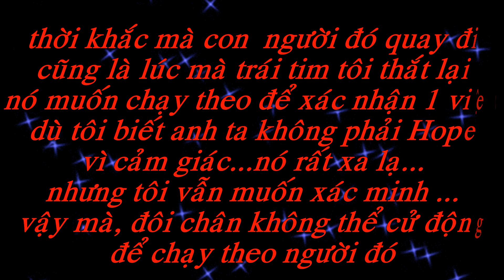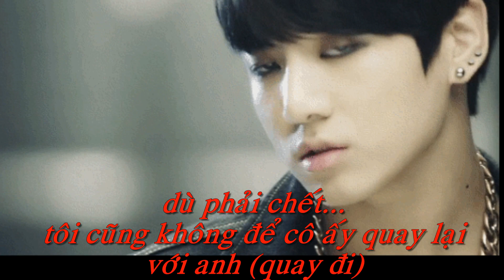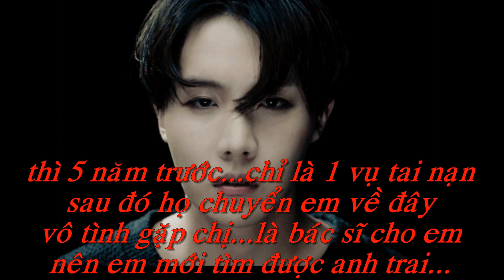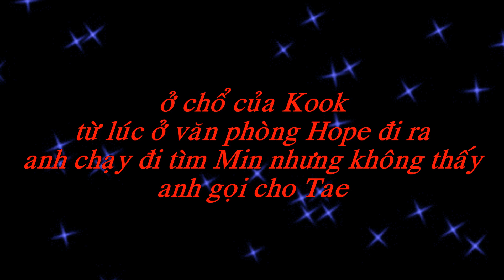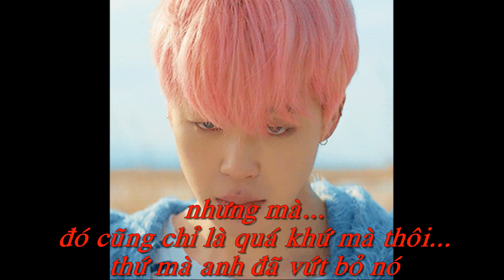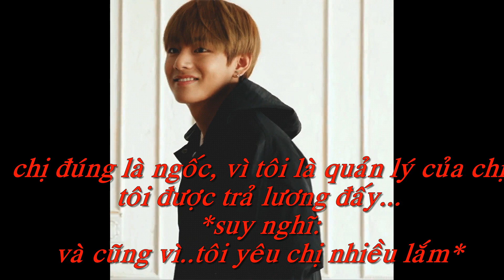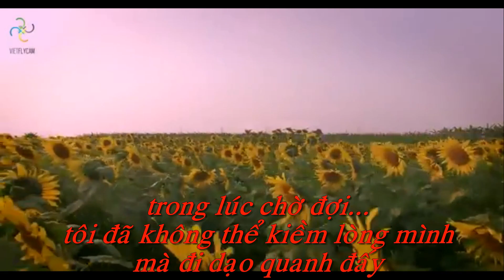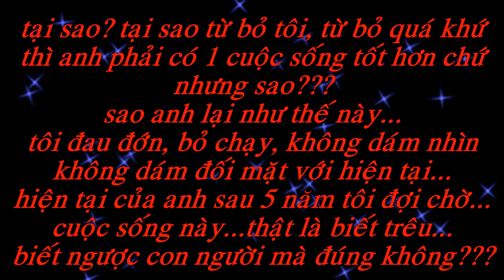[BTS Short Film] Mặt Trời Và Hoa Hướng Dương! EP 3.